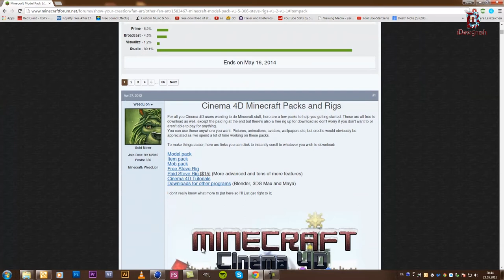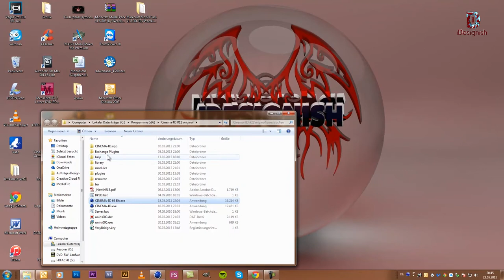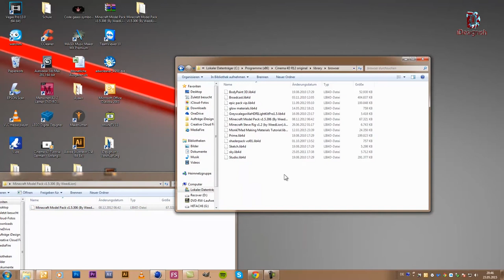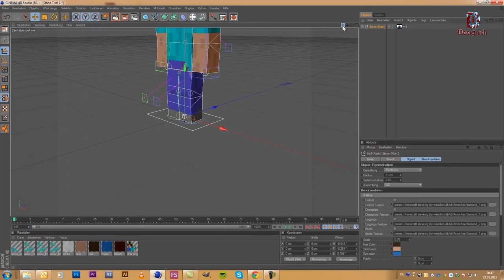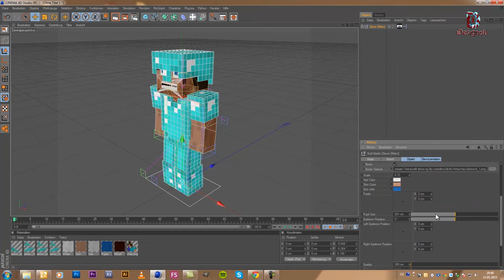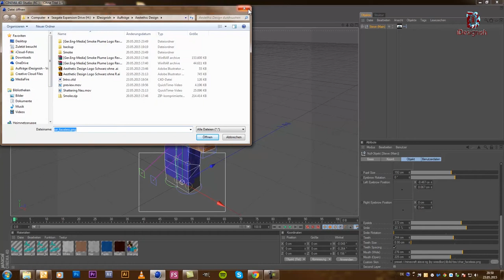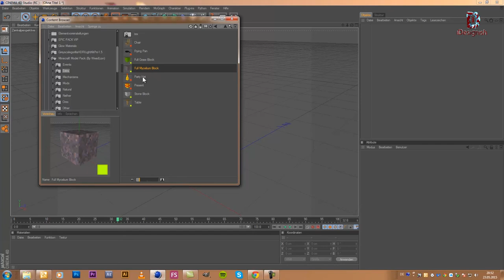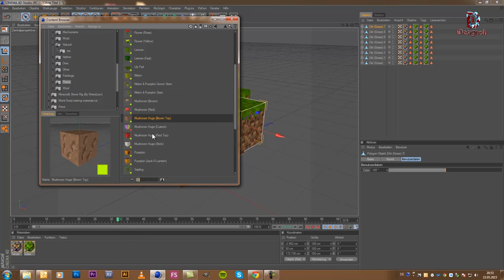Schnell Minecraftwelten in Cinema 4D bauen